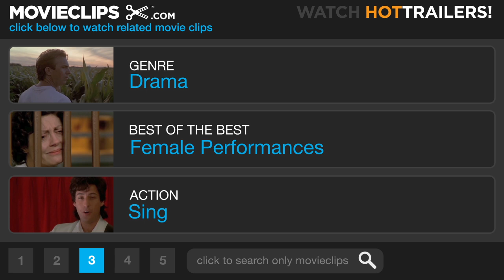Little Voice (10/12) Movie CLIP - LV Cracks Up (1998) HD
CLIP DESCRIPTION:
LV (Jane Horrocks) cracks against Ray's (Michael Caine) demand to do another show, and fights back with a slew of impersonations.

FILM DESCRIPTION:
Based on Jim Cartright's play The Rise and Fall of Little Voice, this screen adaptation directed by Mark Herman is an underdog film about an underdog girl named Little Voice (or LV for short). LV (Jane Horrocks from Mike Leigh's Life is Sweet who does all her own singing) is a shy, mousy woman living with her mom Mari (Secrets and Lies' Brenda Blethyn). Little Voice doesn't leave her house. Instead she sings along to her record collection of Shirley Bassey, Judy Garland, and Marilyn Monroe. Her mother Mari, however, is an outspoken woman who is convinced her sex appeal (which is little) will land her a man, especially when she's drunk. One night while bar-hopping, Mari meets the suave yet sleazy talent agent Ray Say (Michael Caine), whom she takes home for a nightcap. There Ray hears the beautiful Little Voice singing a perfect rendition of Judy Garland's "Somewhere Over the Rainbow" from The Wizard of Oz. He's stunned by its beauty and thinks he can make her a star. From there the story heads in complicated, romantic, and sweet-hearted directions that should not be given away. Also starring in this small independent film is Ewan McGregor.

CREDITS:
TM & © Miramax Films (1998)
Cast: Michael Caine, Jane Horrocks
Director: Mark Herman
Producers: Laurie Borg, Elizabeth Karlsen, Nik Powell, Paul Webster, Bob Weinstein, Harvey Weinstein, Stephen Woolley
Screenwriters: Jim Cartwright, Mark Herman